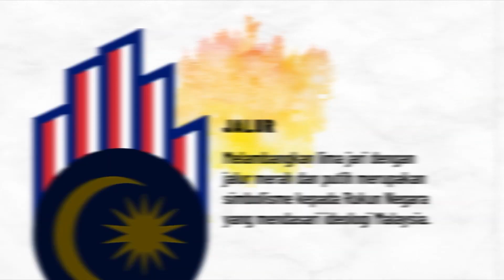SOROTAN VIDEO PELANCARAN BULAN KEBANGSAAN SK BINSULOK 2023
TARIKH : 11 OGOS 2023 JUMAAT
TEMPAT : SK BINSULOK
MALAYSIA MADANI " TEKAD PERPADUAN ,PENUHI HARAPAN "
SK BINSULOK KEBILANGAN